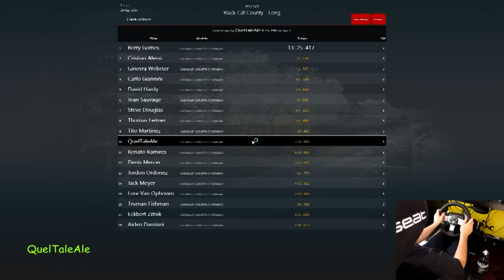Assetto Corsa - Gameplay ITA - Logitech G27 + TH8A - Corvette C7 Stingray - Black Cat County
Assetto Corsa